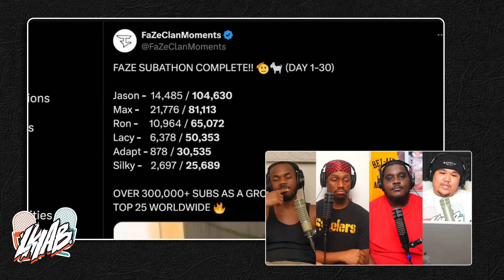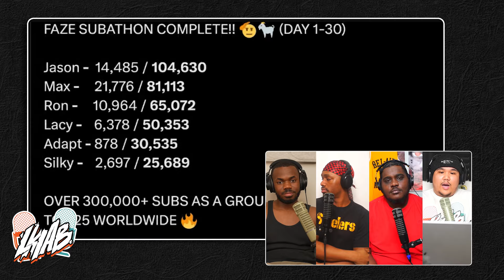Omar Was WRONG About The New Faze